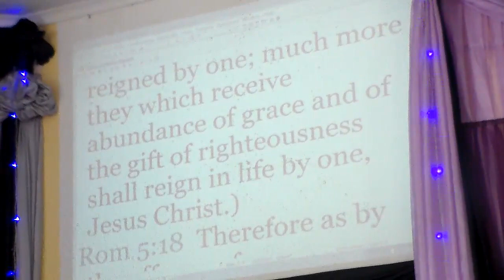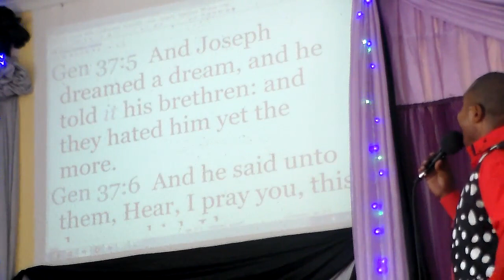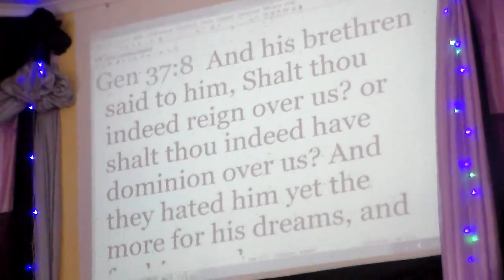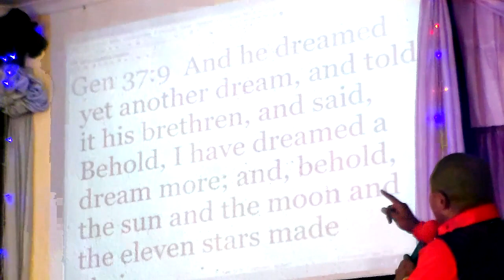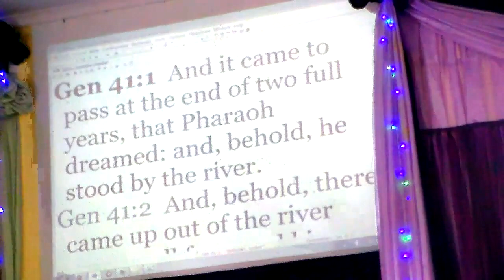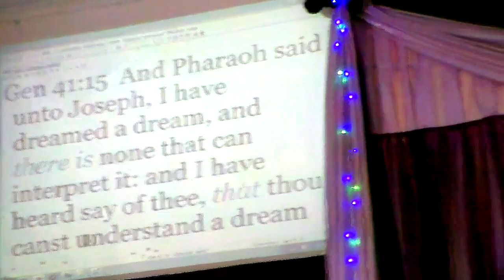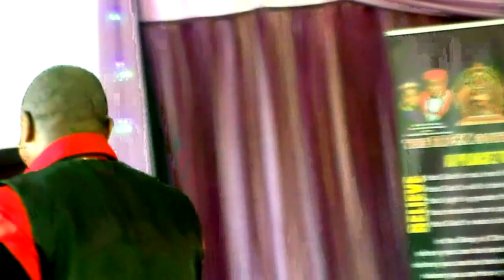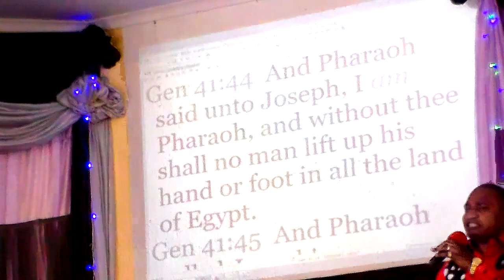HOW TO REIGN IN LIFE - PART 3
In this part of the series . "Reigning in Life" Apostle Dr. Mishael Carson digs deeps into the very concept of reigning, what it takes and what to do and how to handle seemingly contrary reactions to our dreams, taking on the Bible personality of Joseph, he explains explicitly the fundamentals principles of how we can reign in life, no matter what has befallen us !